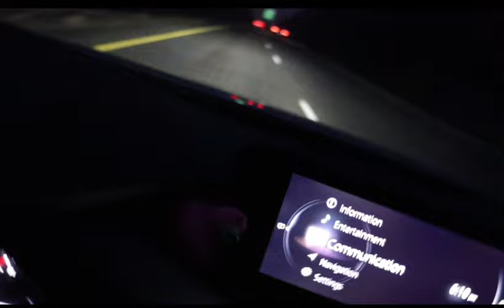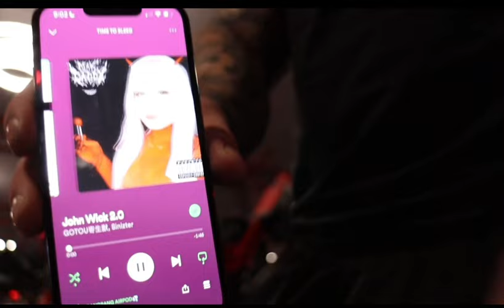HEART ATTACK BACKDAY MF (DEADLIFTS,BICEPS, & TREN)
Sum solid backday footage,

Deadlifts, BICEPS, Heavy mf lay pulldowns and always the test boosting energy!!

I am still working on getting a belt for those lightweight lifts(pr lifts). Kinda hard this week to film but we make it happen bc it’s not about me it’s about motivating others to get big and be better! High test good energy, more vids to come!